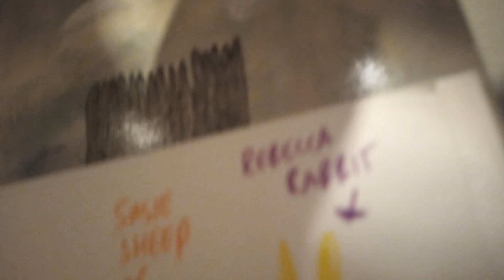Daddy Pig rescues Peppa Pig after she gets stuck in a tree - Peppa Pig toy video for kids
In this exciting toy video, Daddy Pig comes to the rescue when Peppa Pig gets stuck in a tree. As Peppa plays and explores in the park, she accidentally climbs up a tree and finds herself unable to get back down. Seeing her predicament, Daddy Pig springs into action, determined to save his little girl.

With his strength and determination, Daddy Pig manages to lift Peppa out of the tree and bring her safely back to the ground. Peppa is grateful and relieved to be reunited with her father, and the two have a big hug to celebrate their successful rescue.

Throughout the video, young viewers will be entertained by the charming antics of Peppa Pig and Daddy Pig, and they'll learn the importance of being there for each other in times of need. This heartwarming toy video is sure to be a hit with kids and parents alike. Let's play with fun Peppa toys in this family-friendly educational video for kids.

Here is a short link to easily navigate to our channel